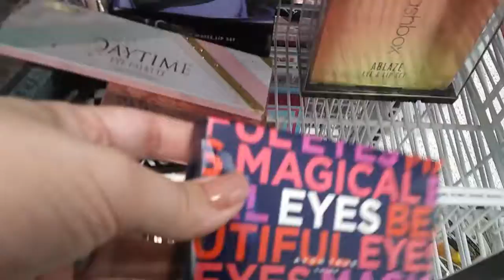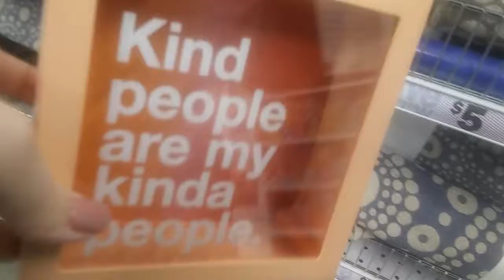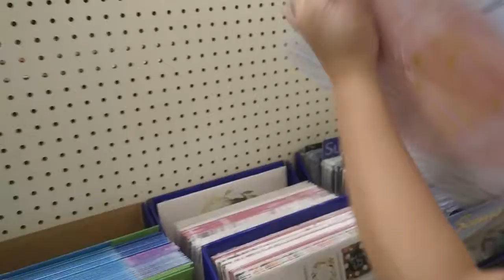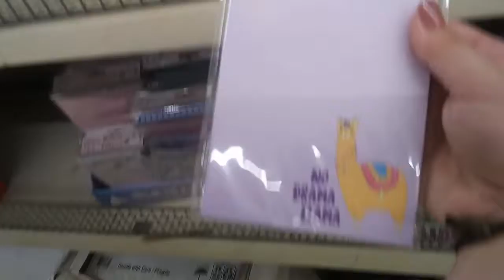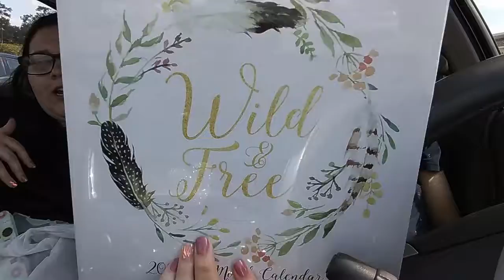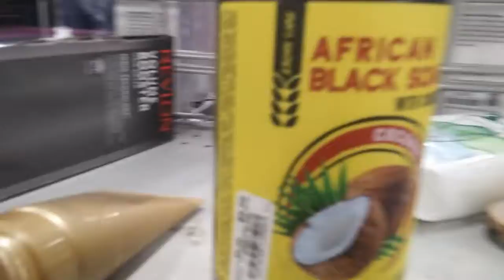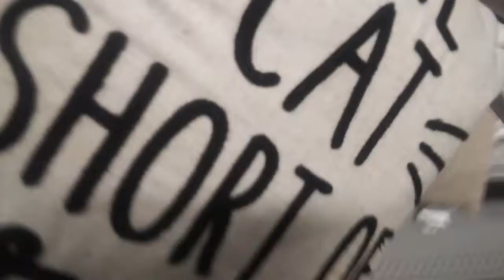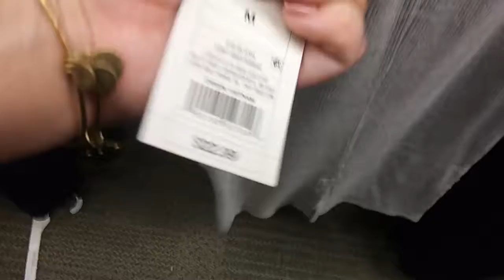WEEKLY VLOG | GULFPORT & NEW ORLEANS | THE BAYOU BRUNETTE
WEEKLY VLOG JULY 22ND TO 28TH, 2019

Sign up for Poshmark now using my code"bayoubrunette" and get $5!

I'm also currently running a sale on my Poshmark. You can get 8 items for $25!

*FTC: This video is not sponsored everything mentioned was purchased by me. I am not being paid to mention any brand, product, organization, etc.

-Like the Movies: Jackson 5 "I Want You Back" (Like the Movies Remix)

Sending you all my Louisiana love,
The Bayou Brunette💙